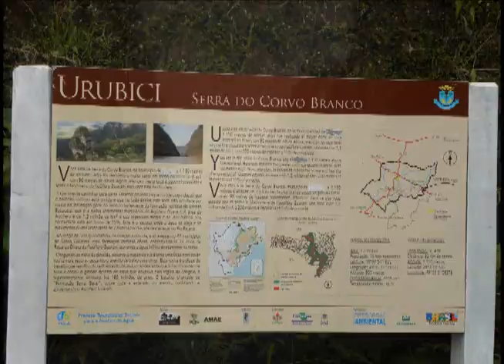Norbu & Shanti na Serra do Corvo Branco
Norbu e Shanti na serra do Corvo Branco, em Santa Catarina. Descemos a Serra do Corvo Branco de Urubici em direção a Grão Pará, 1.150 metros de altitude, com os cockers mochileiros. Janeiro 2011, Brasil. Música que escutamos nesta trip: Society, de Eddie Vedder, composição Jerry Hannan.